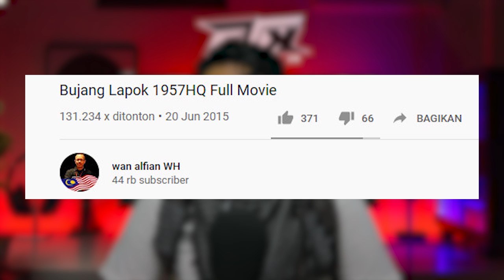DIPLOMA 😂😂..!!! BUJANG LAPOK - PART 1 | REACTION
hii cuyy..okey kali ini kita mereact

BUJANG LAPOK - PART 1 | REACTION

semoga ini bisa menghibur kalian semua...

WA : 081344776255